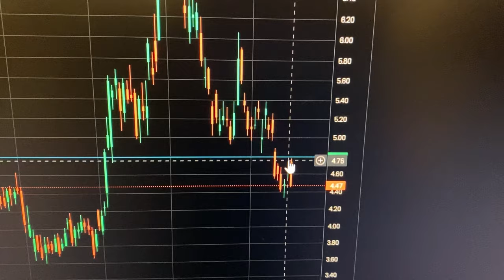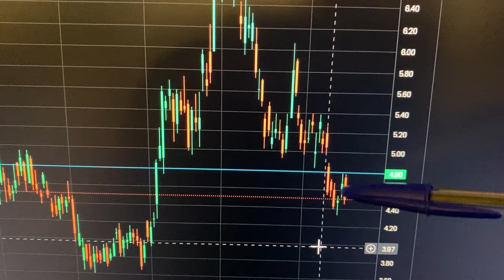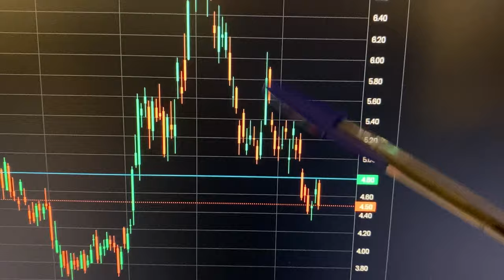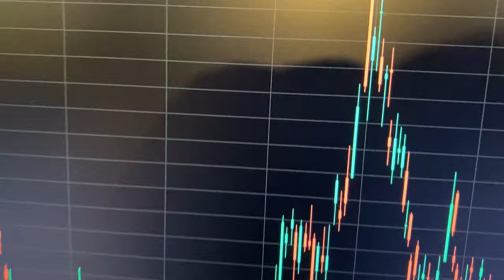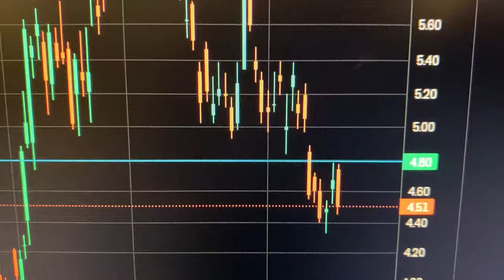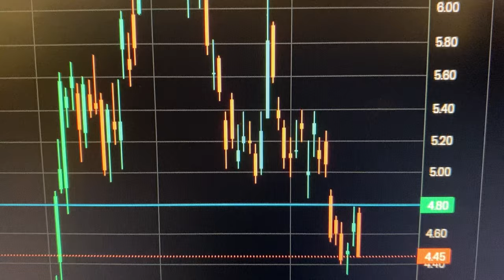What Next for NIO Stock Price?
What Next for NIO Stock Price? In this YouTube stocks and shares video, I look at the live NIO Price chart and think in real time to try and work out what I think is going to happen to the NIP stock price in the coming trading days. I give my NIO stock price prediction and base my NIO price forecast off of the forming pattern as I show in the video, that is a replica setup of a spike that occurred in August and September 2024 when NIO stock price rose from around $4 to $7.70. So in this NIO stock video I give my NIO price target soon prediction. My NIO stock predictions today in this video.

$nio $tsla $li $zk $xpev $byd